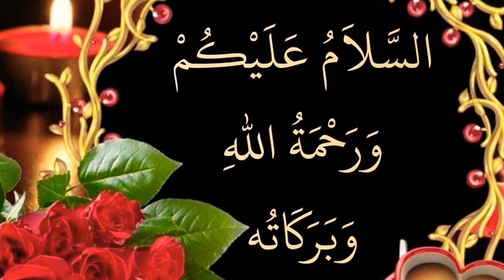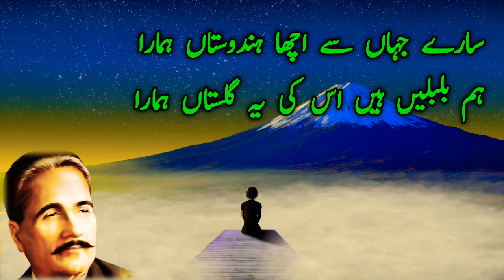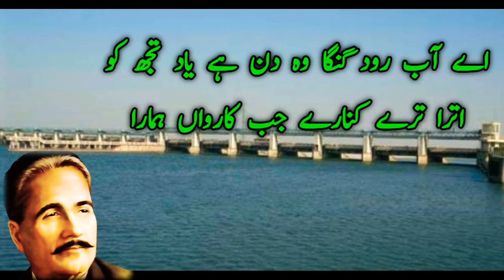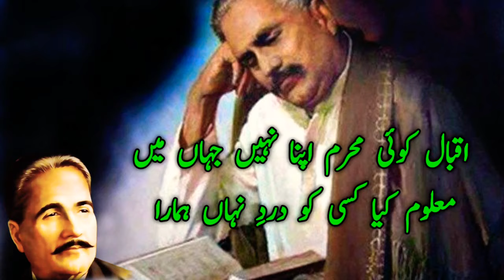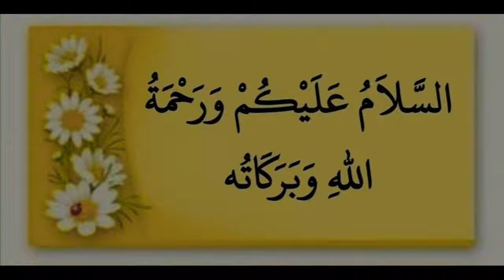Sare Jahan Se Achcha Hindostan Hamara | Allama Iqbal Poetry | Allama Iqbal Shayari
allama igbal ki shayari
allama igbal shayari
igbal ki shayari
allama iqbal ke sher
allama igbal
iqbal shayari
allama iqbal shayar
allama igbal ke shayar
allama igbal ashar
mirza ghalib shayari
allama igbal ka shayari
allama igbal ka sher
allama igbal ka shayar
iqbal poetry
allama iqbal ke asar
allama igbal ki shero shayari
shayari allama igbal
mana k teri deed ke qabil nahi hoon main

allama iqbal
allama iqbal ki shayari
iqbal shayari
iqbal poetry